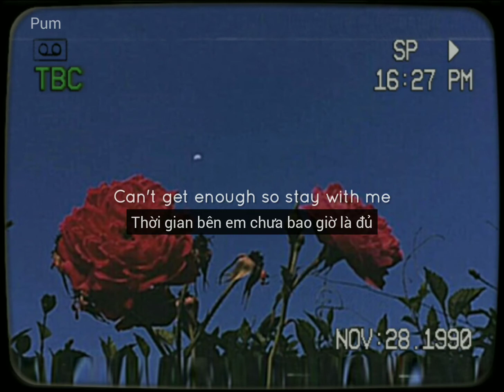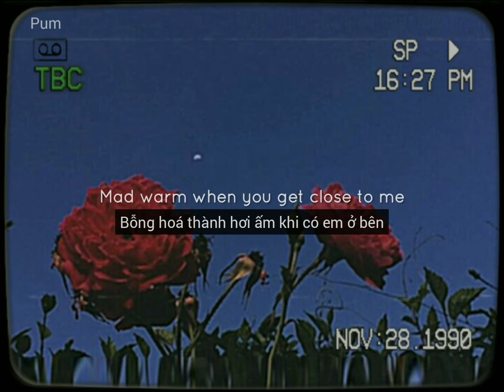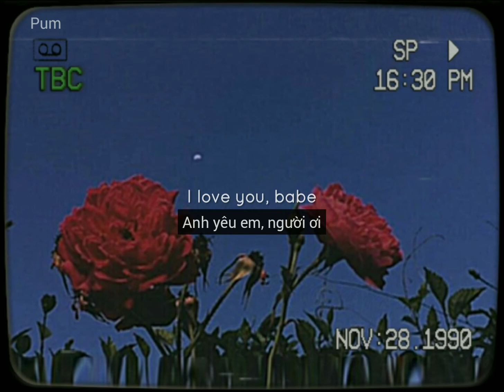[Vietsub + Lyrics] The Rose - ilysb (cover)